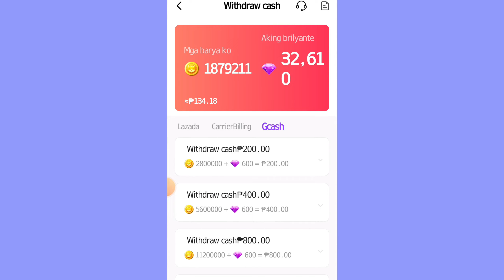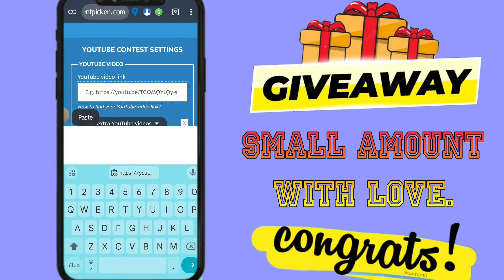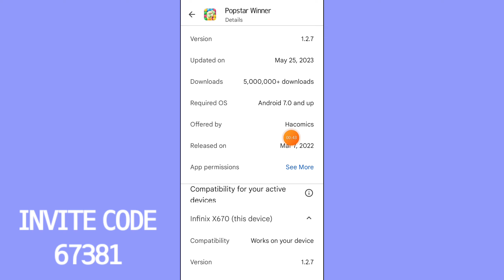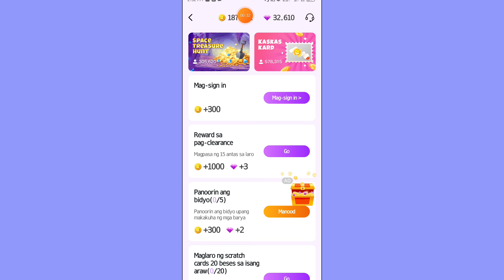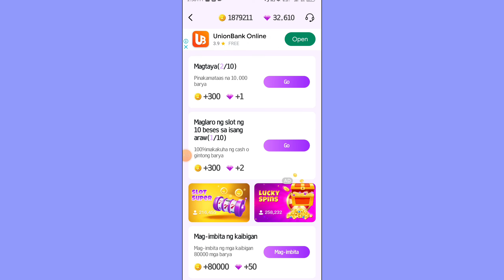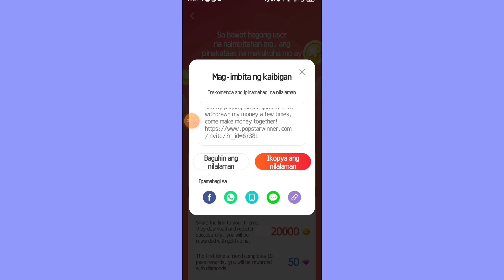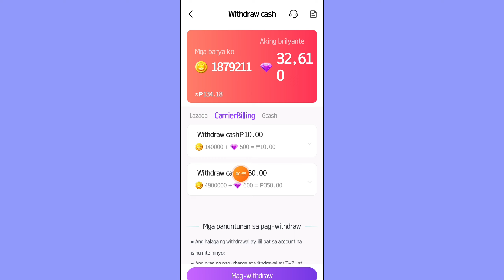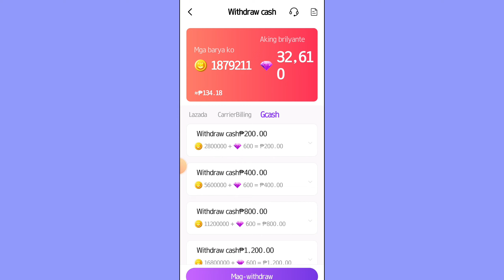GCASH PAYING APPS✅ EARN FREE ₱200-₱1,200 ARAW-ARAW | NO PUHUNAN 101% LEGIT AND PAYING